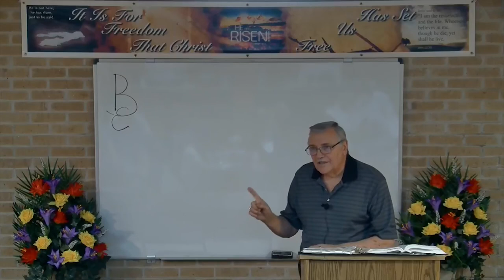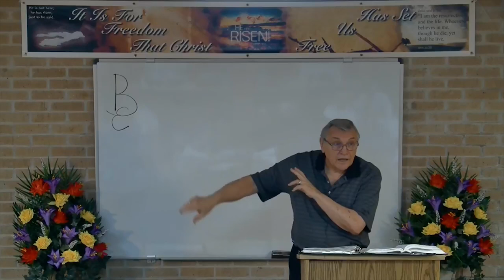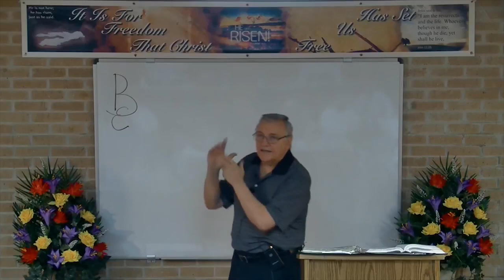DSBC - Ron Adema - Creation (#50) - Satisfied With Life! - June 6th, 2017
Date: 06/6/2017

Title: Satisfied with life!

Text: Genesis 49:33